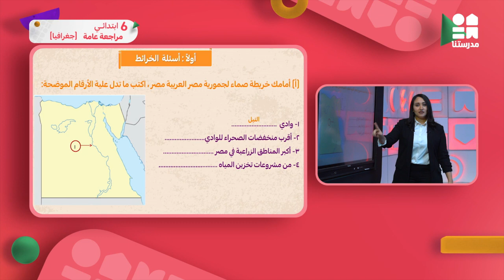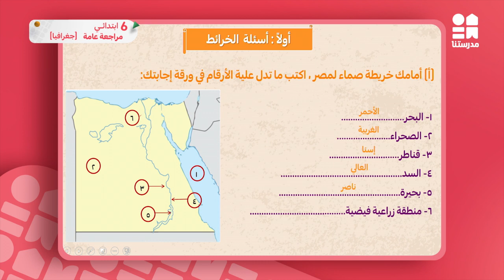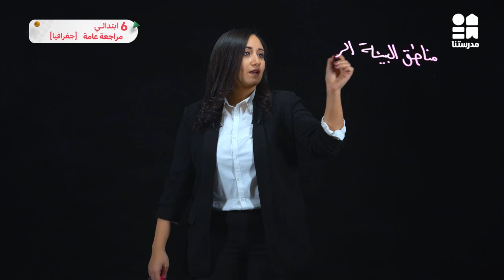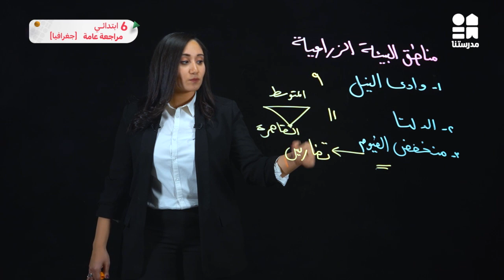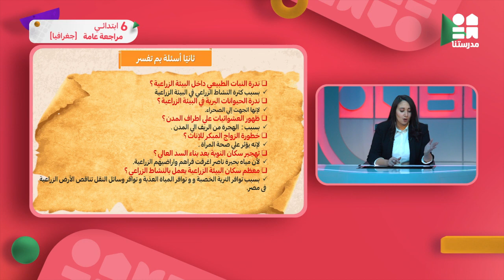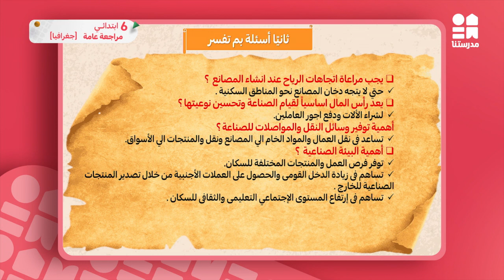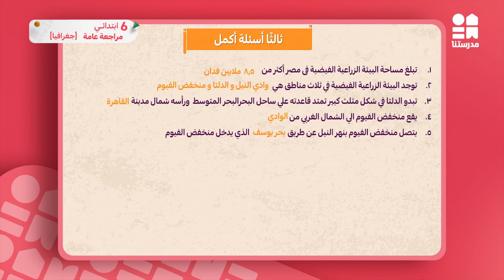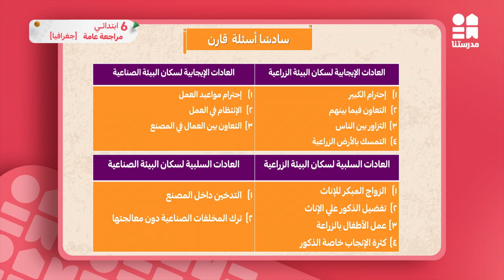مراجعة عامة (جغرافيا) | الصف السادس الابتدائي | دراسات اجتماعية ج2